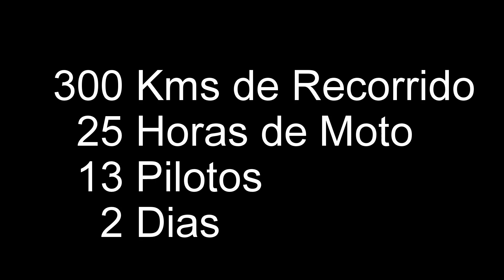Villa de Leyva ENDURO 2018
Cogua - Villa de Leyva - Cogua

Septiembre 29 y 30 del 2018